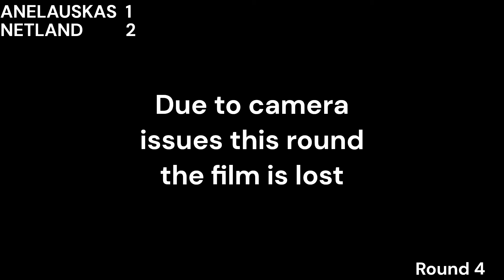BERSERKER ARMWRESTLING / Darius ANELAUSKAS VS Magne NETLAND / Leftarm supermatch, best of 5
Anelauskas Weight in at 95kg
Netland Weight in at 95kg
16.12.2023